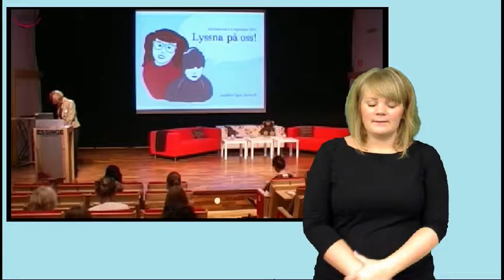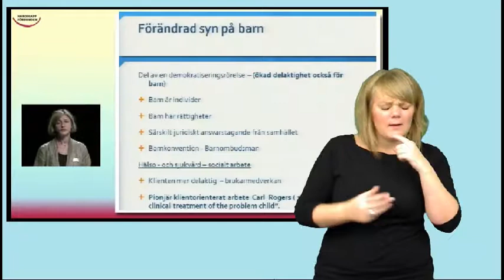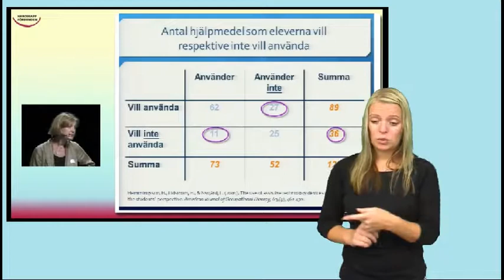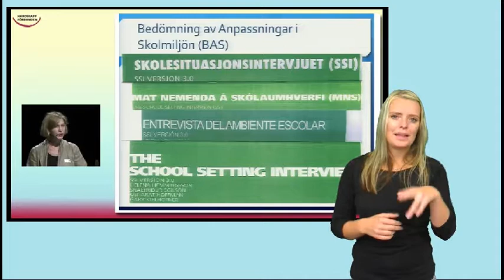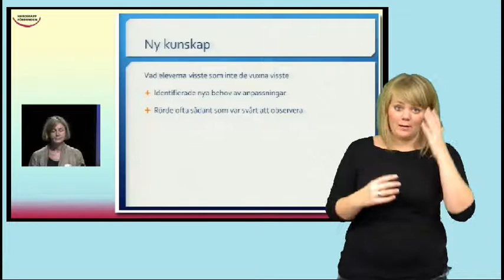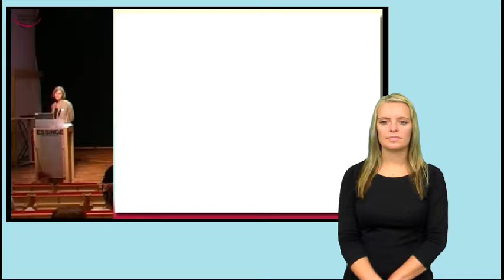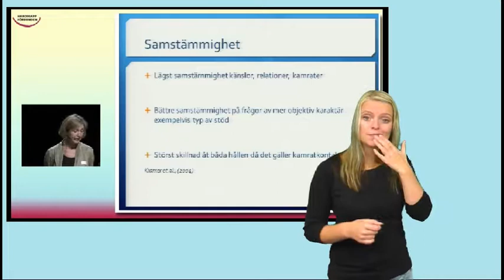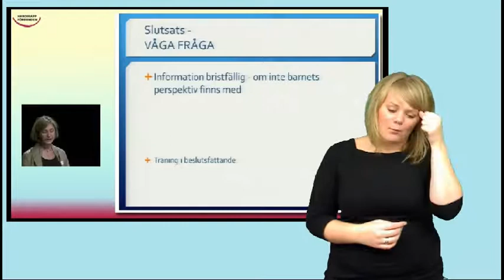Idékonferens: 08, Barn vet andra saker än vuxna! Våga fråga barn (Teckentolkad)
Helena Hemmingsson, professor i arbetsterapi vid Institutionen för
samhälls- och välfärdsstudier,
Hälsouniversitetet, Linköpings universitet. Både barns, ungdomars
och vuxnas perspektiv behövs för att insatser ska bli till barnets bästa. Det har
Helena visat i många studier. Genom att engagera barn i beslut som rör deras vardag ökar
chanserna att insatserna blir effektiva -- och barnen tränas i beslutsfattande.